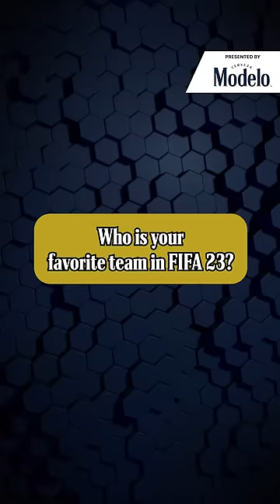shares her love for Mia Hamm + all the Women’s teams in FIFA 23. Presented